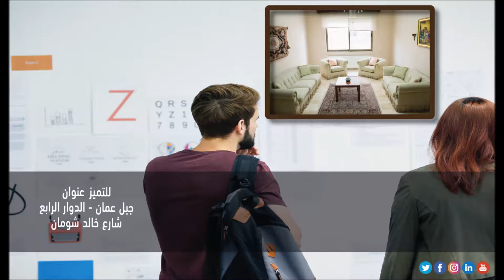شقة جبل عمان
للتميز عنوان شقة للبيع في جبل عمان
الدوار الرابع - شارع خالد شومان
اطلالة مميزة
مساحة الشقة 258 متر
4 غرف نوم 2 ماستر
4 حمامات ومطبخ مميز راكب
صالون - سفرة - معيشة - بلكونات وتراسات مطلة
واجهات حجر والبناء معزول
تدفئة مركزية ومكيفات
شبابيك دبل جلاس واباجورات كهرباء - خزائن بالحائط
ديكورات جيبس - ارضيات رخام - ارضيات سيراميك - مصعد
مستودع - 2 كراج - غرفة خادمة - غرفة حارس - حديد حماية
لمزيد من المعلومات السيد وسام 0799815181
دار المشورة
خبراء العقار